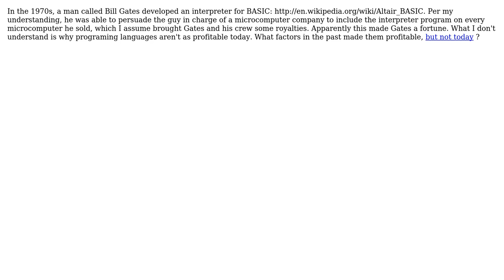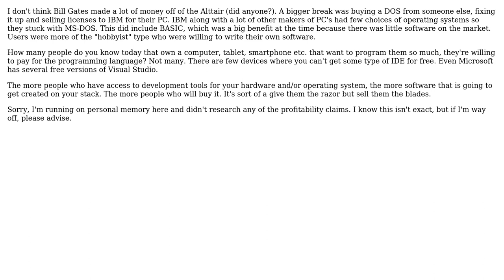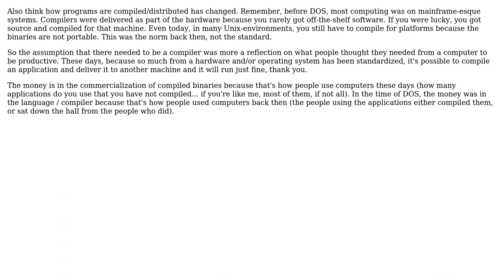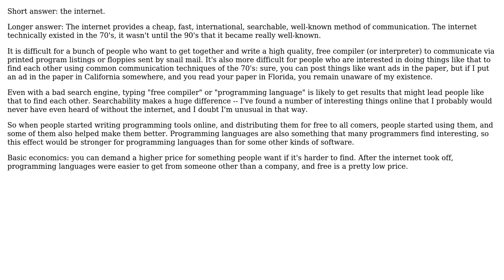Software Engineering: What made BASIC profitable? (6 Solutions!!)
Software Engineering: What made BASIC profitable?

With thanks & praise to God, and with thanks to the many people who have made this project possible! | Content (except music & images) licensed under CC BY-SA | Music | Images & others | With thanks to user user126589 user Michael Shaw user JeffO user Gort the Robot user George Reith user EdH user BillThor and the Stack Exchange Network Trademarks are property of their respective owners. You are responsible for your own actions.